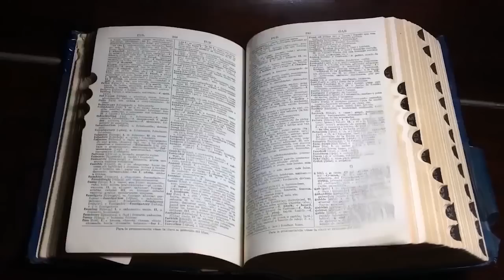AŞIK OLAN CİNİ VAZGEÇMESİ İÇİN İKNA ETTİM! |YAŞANMIŞ KORKU HİKAYELERİ | PARANORMAL HİKAYELER